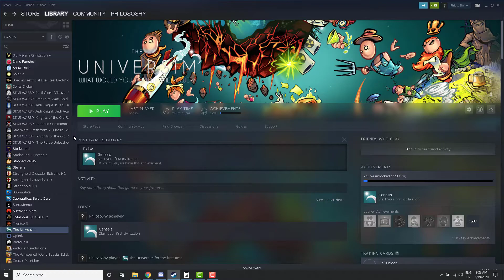Upgrading The Shop! ~~ Let's Play Moonlighter! Moonlighter Returns! 008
After last episode when we made a ton of money Will decides it's time to upgrade The Moonlighter as well as upgrading his Armor and Main Chest!
However, then he gets his butt kicked a bunch... could be worse, we suppose! He could be broke!

Considering Supporting Us Elsewhere?

Hey, we also Have This Twitter Thing You Can Follow!

Just Got An Instagram! Consider Following Us There For Lighter, Fluffier Stuff!

Consider Dropping In On Our Discord Server For Youtube!
And Please Be Cordial! ^^